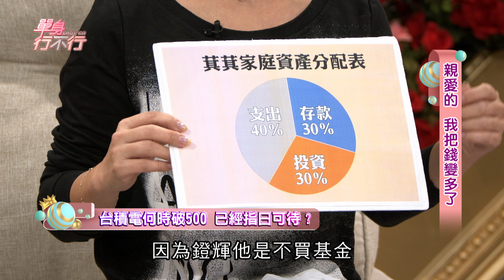【精采預告】 快買？台積電會破500？！（單身行不行之親愛的 我把錢變多了 20200114）